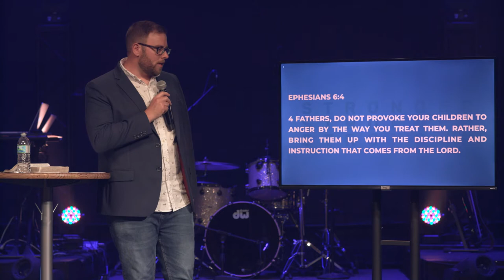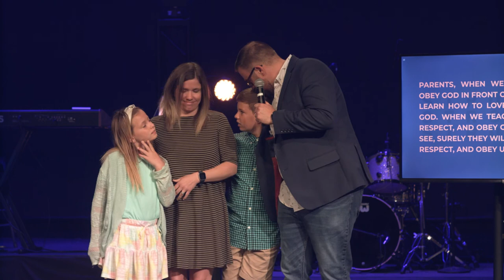STRONGER - Stronger Families (PART 16) | Pastor Ryan Coon